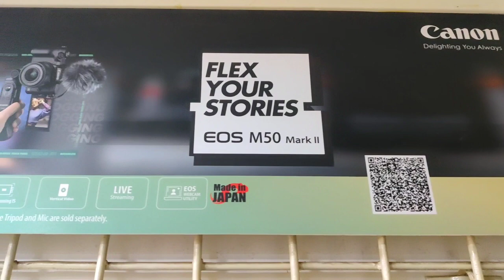Finally Book My First Camera | Canon M50 Mark2 | Canon Image Square Hazratganj Lucknow | Akbar Ahmad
This video all about my new camera Canon M50 Mark2 thank you to all my supporters if you like this video then don't forget to subscribe my channel... Need your love and support.

Ye Dosti Song Credit
Ravi Yadav (Singer, Lucknow)